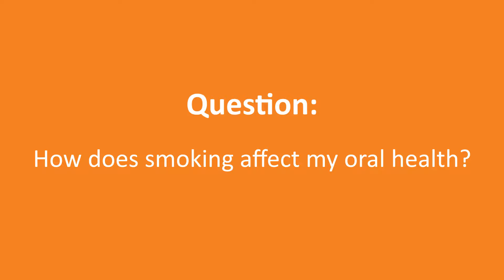Dental Hygiene Month Question- Smoking and Oral Health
How does smoking affect your oral health? In more ways than you probably think! Dr. Vanessa Walker-Harris, Director of the Office of Family Health Services, provides some facts.